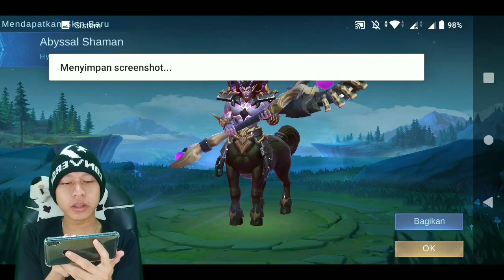SKIN GRATIS MOBILE LEGEND TERBARU 2022 - BURUAN LOGIN LANGSUNG DAPAT SKIN - BOX M3 PARTY WEEK MLBB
10% akan saya sumbangkan di kitabisa. Com, setiap tanggal 1 jika ada yg donet,jika tidak ada akan tetap berlanjut hingga suatu saat ada.

Cara menjadi
-like = mendukung 👍
-coment(positif) = support 😉

1 like dari kalian membuat ku bahagia 😉

🔴Kinemaster
📱Assus zenfone m1
📲 Vivo ***